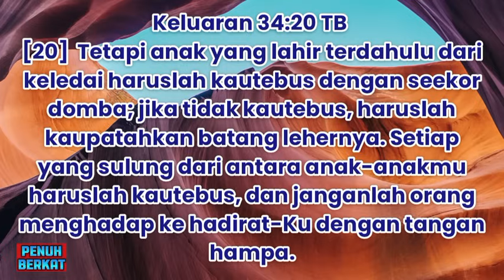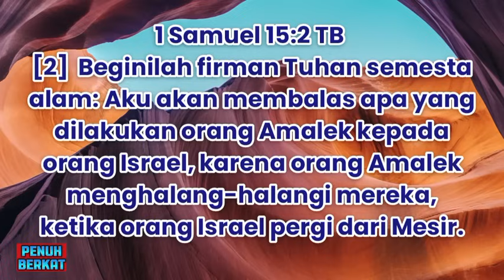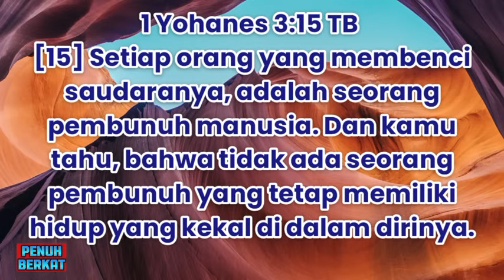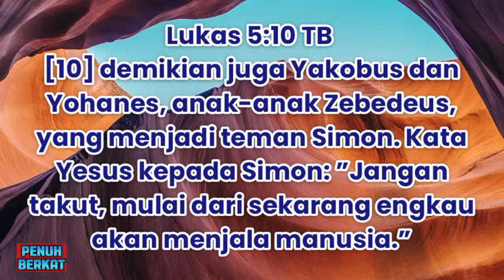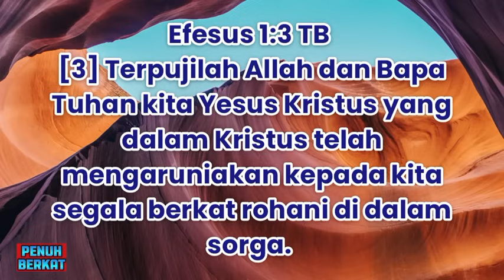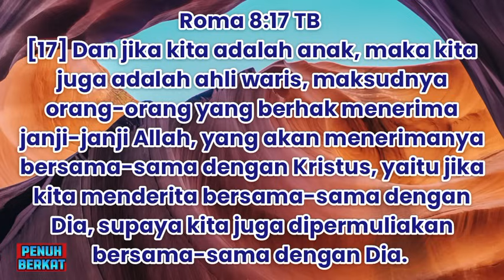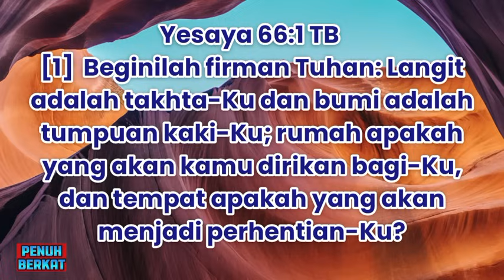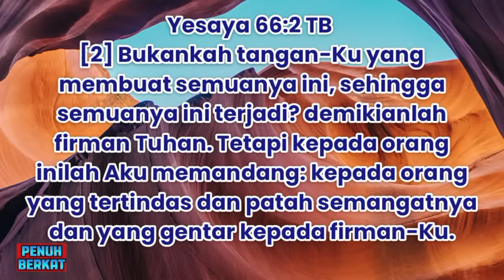PS. BILLY LANTANG; TUGAS KITA MERESPON SUARA ROH KUDUS